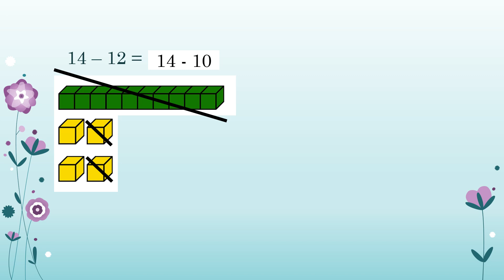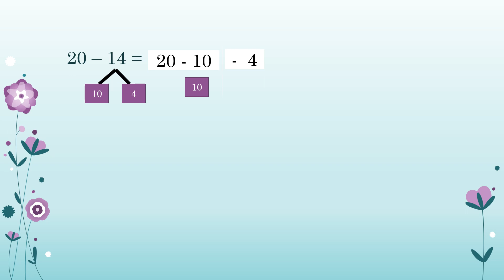Hoofdrekenen TE-TE zonder brug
In dit filmpje geef ik extra uitleg over hoe je het beste een aftrekking van de vorm TE-TE tot 20 maakt.